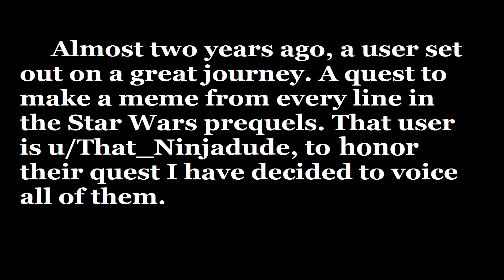Voicing a meme from every line of the Prequels: Day 296